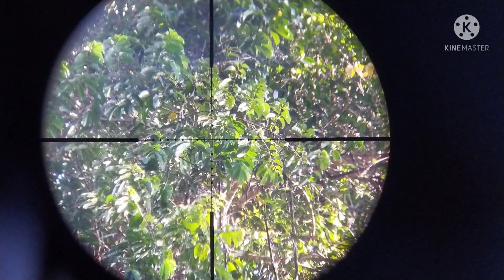ยิงนกกินมาก_yos hav zoov tua noog noj txiv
ยิงนก